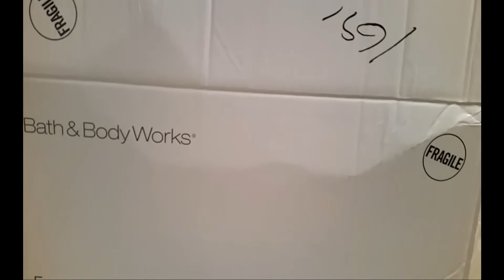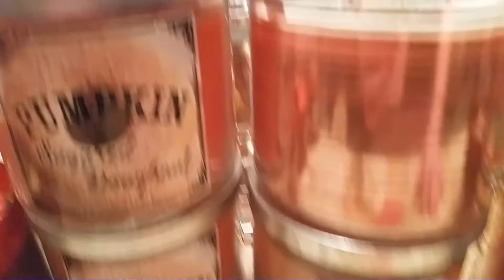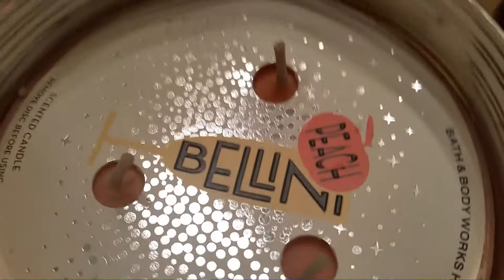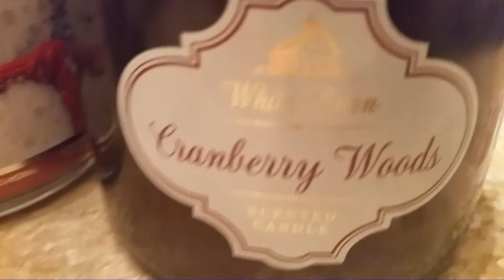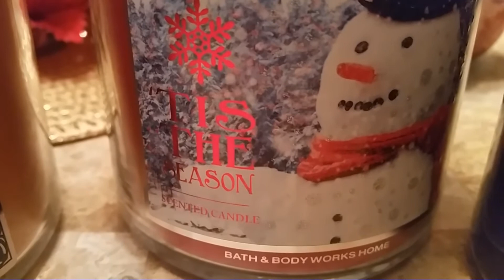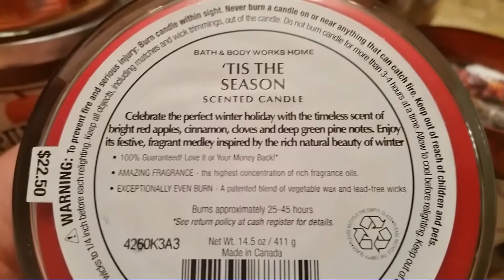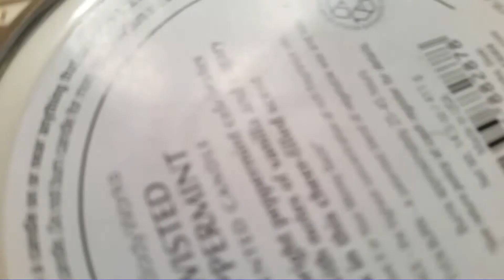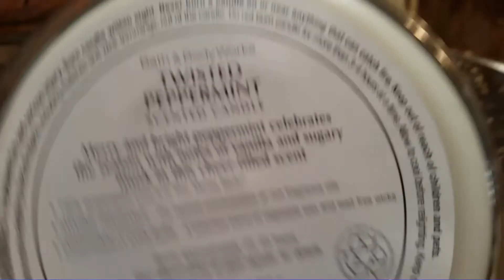Bath & Body Works FINAL Oct 2014 2 for $22 Haul